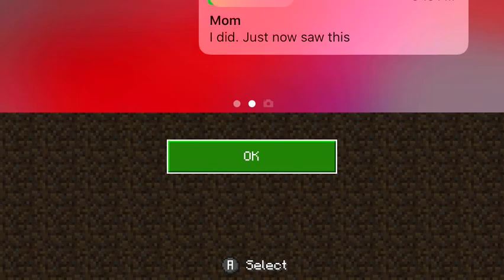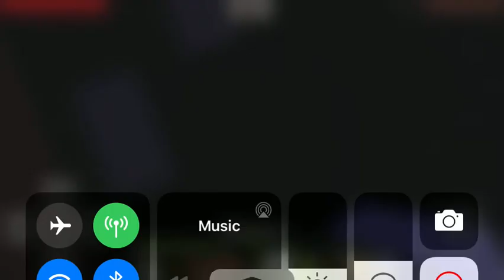Minecraft with Ayden Pt 1